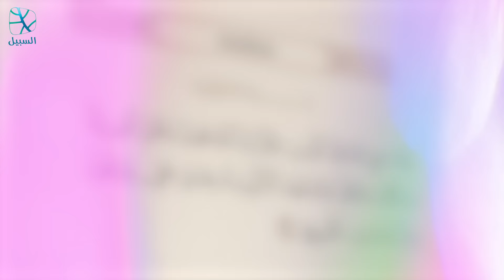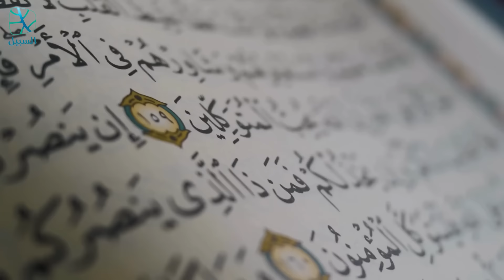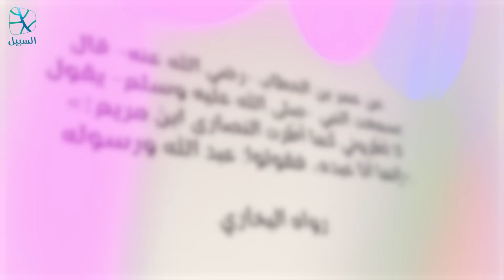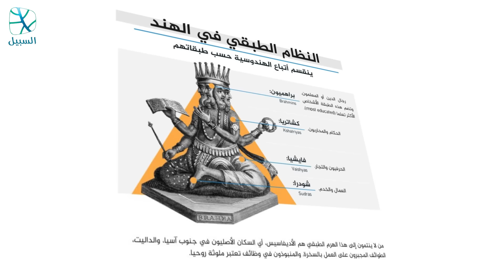شخصيات وأفكار | انحرافات صححها الإسلام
تبين الحلقة أن الإسلام بالمعنى العام هو دين الله الذي بنى الوعي الديني للإنسان ابتداء، لكن مع الانحراف عن هذا الدين كانت دعوات الأنبياء تأتي لتصحح ما فسد من عقائد البشر، ونتيجة لعدم حفظ تعاليم الأنبياء وضياع الوحي الذي أنزل إليهم؛ ساد الانحراف كل الأديان التي وجدت قبل البعثة المحمدية، وهنا جاء الإسلام بمعناه الخاص ليصحح تلك الانحرافات في مستويات متعددة. فما انحرافات الأديان في نظرتها إلى الله وإلى الكون والطبيعة وإلى الإنسان، وكيف صححها الإسلام؟

السبيل على منصات التواصل الاجتماعي:
فيسبوك

بودكاست السبيل على:
جوجل بودكاست